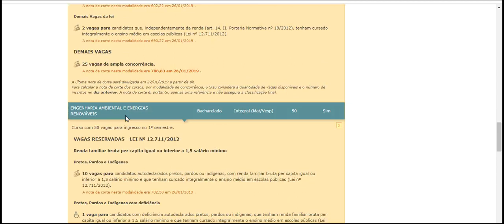SiSu nota de corte UNIVERSIDADE FEDERAL RURAL DA AMAZÔNIA Belém, PA